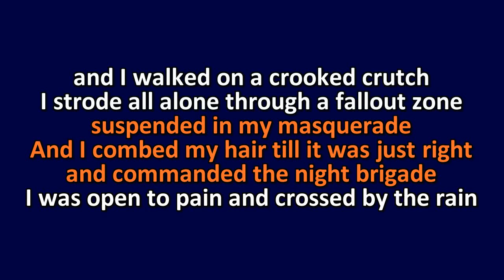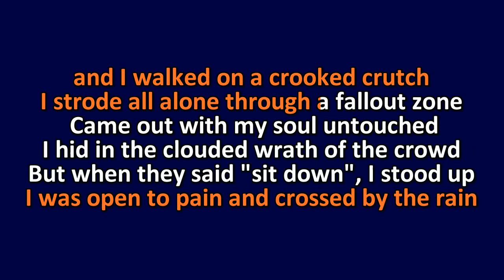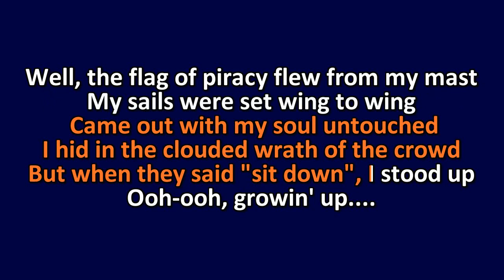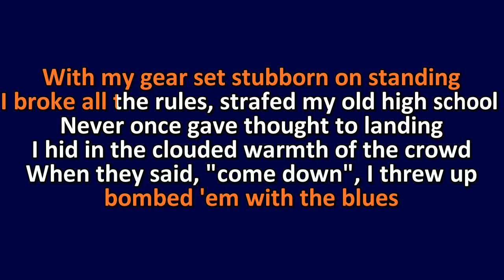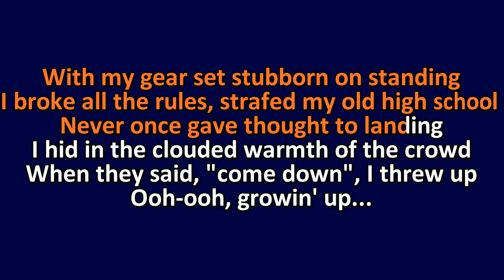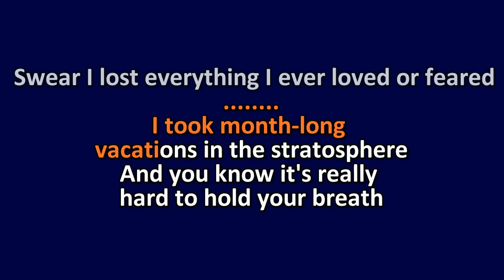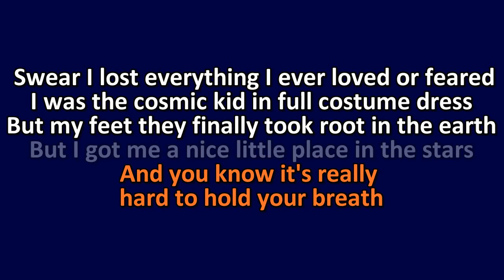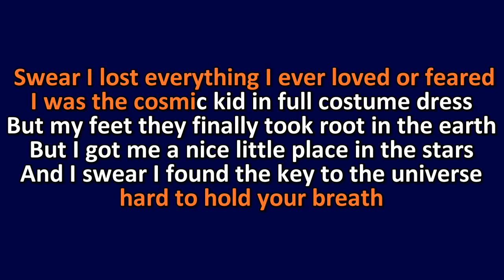Bruce Springsteen - Growin' Up - Karaoke Instrumental Lyrics - ObsKure